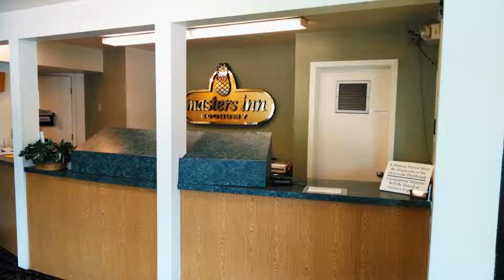Masters Inn Atlanta Doraville Review - Atlanta , United States of America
Masters Inn Atlanta Doraville

Masters Inn Doraville-Atlanta is 5 minutes’ drive from Northcrest Golf Driving Range and just 10 miles from Atlanta Botanical Gardens. Guests can enjoy free WiFi.
Rooms include cable TV, heating, and air conditioning. Nonsmoking rooms are also available.
Masters Inn Doraville-Atlanta provides guests with a seasonal outdoor pool and a 24-hour reception. Guests can take advantage of an on-site launderette for added convenience.
This Doraville, Georgia, inn is 22 minutes’ drive from Atlanta city center and 20 miles from Six Flags White Water. Atlanta Zoo is just 15 miles away.